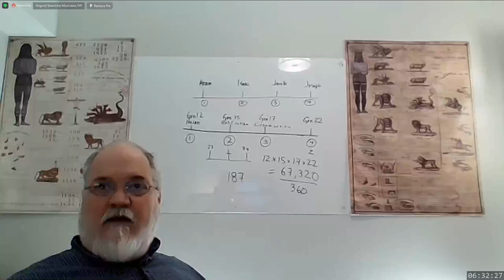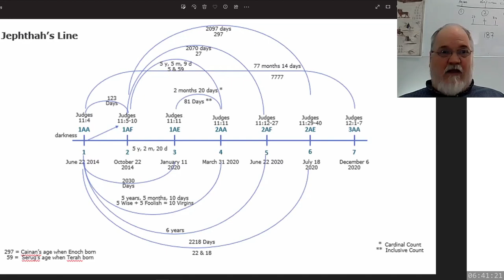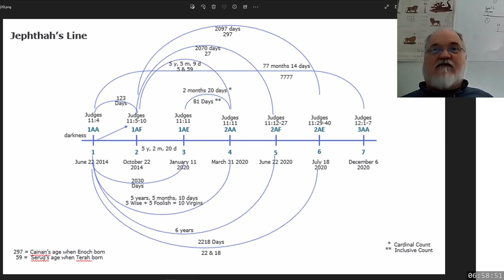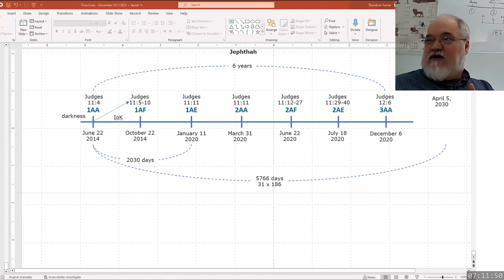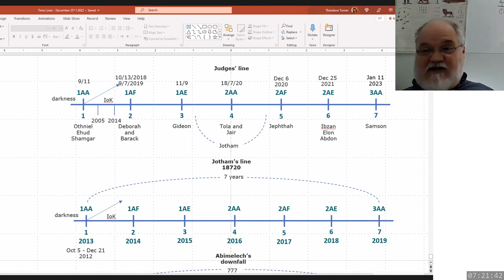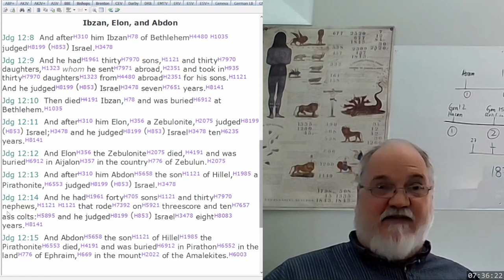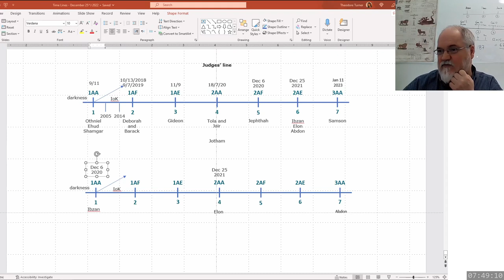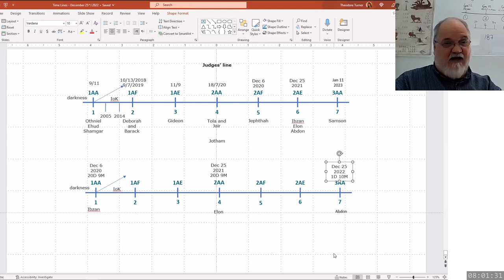2023 03 22 313. Understanding The Lines